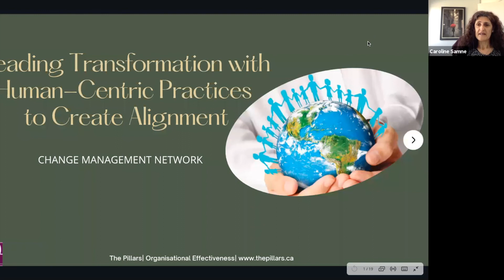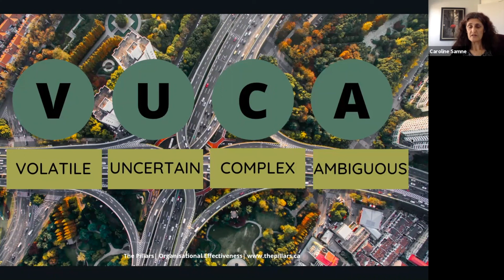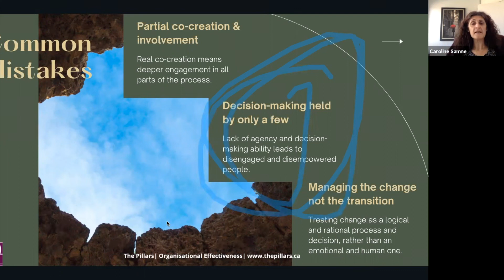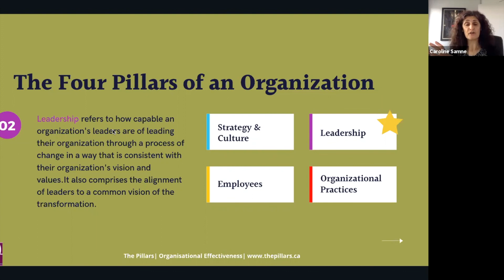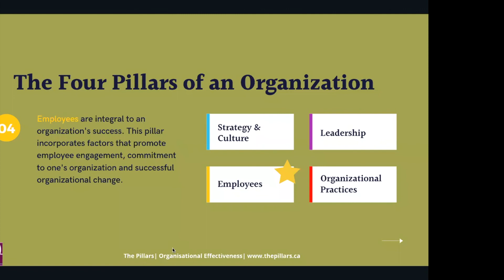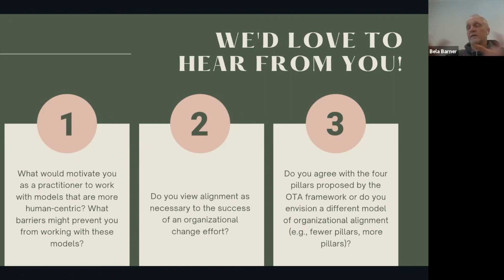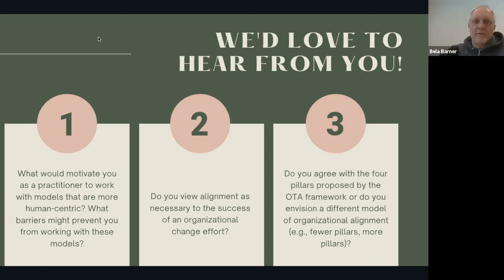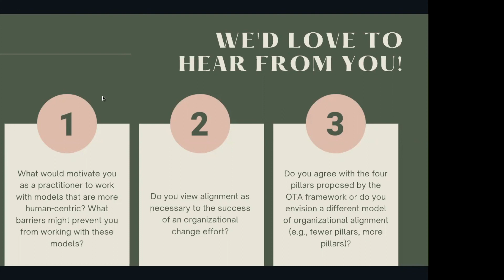Leading Transformation with Human Centric Practices to Create Alignment Change Management Network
How to lead an organizational transformation with human-centric practices to create true alignment. The Pillars

The Pillars
1482 rue de l’Eglise,
Suite 200,
Saint-Laurent, Quebec
H4L 2H6

The Pillars work with you and your team to provide a host of services in the realm of Organizational Development and Human Relations such as Change Management, Executive Coaching, Leadership Training, Employee Talent Management, Hiring DISC Assessments, Meeting Facilitation and a host of other training modules. We serve as a complete outsourced team that will strategically design, develop and implement all programs and projects necessary to ensure that your strategic business and organizational goals are met.

00:00 Intro
2:46 Our Team at The Pillars
3:11 Human Centric Transformation
4:16 Audience Poll Question & Results
5:51 Change Practitioner - Fixed Mindset
7:29 Change Practitioner - Growth Mindset
8:05 The Motivation Continuum
8:58 Ways to Promote Autonomous Motivation
10:04 What it means to be Human-Centric
12:11 What is transformation?
13:04 VUCA - Volitile - Uncertain - Complex - Ambiguous
14:07 Key Principles of Human Centric Transformation
17:25 Common Mistakes Often Encountered
17:44 Mistake #1 Partial Co-Creation & Involvement
18:37 Mistake #2 Decision-making held by only a few.
19:15 Mistake #3 Managing the Change & Not the Transition
30:58 The Organizational Transformation Alignment Framework (OTA)
31:52 The Four Pillars of an Organization
1:00:12 Questions for the audience.